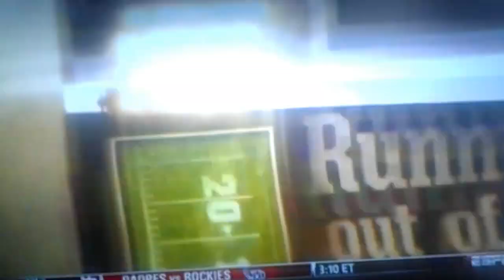Miramar Vs Manatee 2012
Miramar's Darkside Defense Recovers Fumble